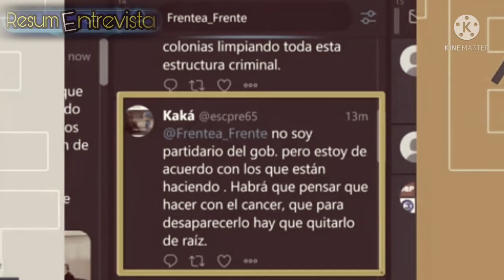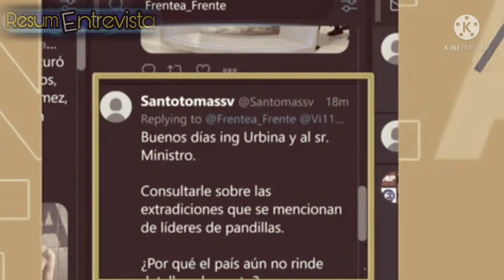Moises se Vuelve Incrédulo frente al Ministro de Seguridad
Por favor sigue apoyando al Canal, lleguemos a los Mil seguidores.